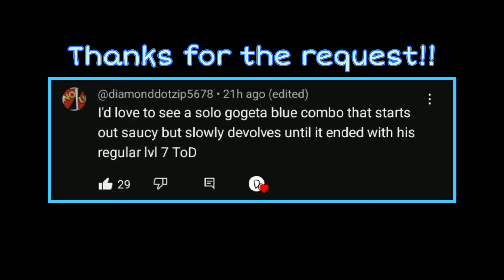A Completely Unnecessary Solo Gogeta Blue T.O.D....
Here is a Solo Gogeta Blue ToD/100% Combo that starts off with some sauce and then degrades into some Level 7 shenanigans. I tried to pull off some cursed moves with Gogeta as the way to spice this combo up, so hopefully you guys will enjoy it!!

I haven't played Gogeta Blue in a while so this did take me a while to figure out what do to for this lol. He's still a ton of fun to play and mess around with